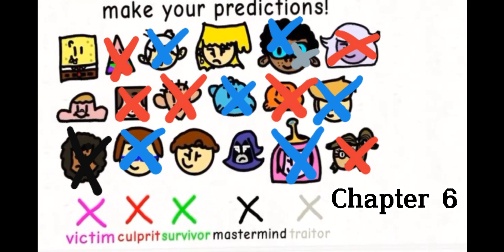Cartoon characters in danganronpa || Prediction